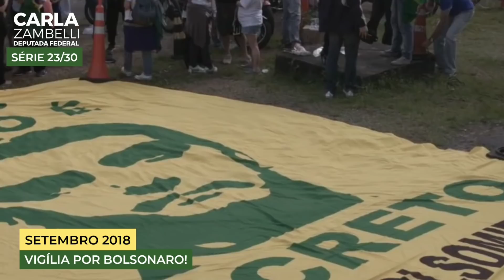23/30 da série: VIGÍLIA POR BOLSONARO! Um dos dias mais tristes da minha vida!